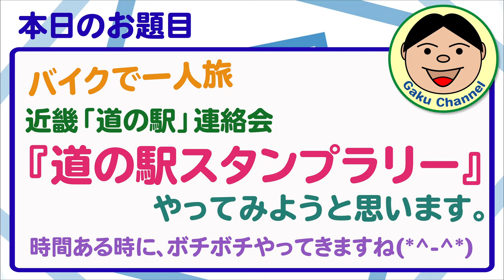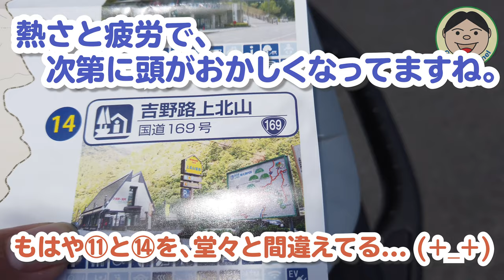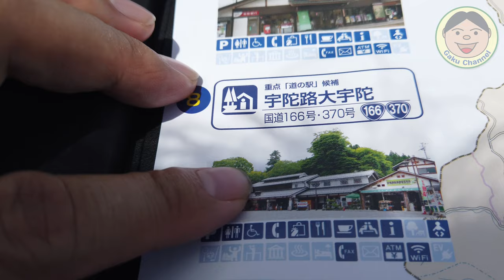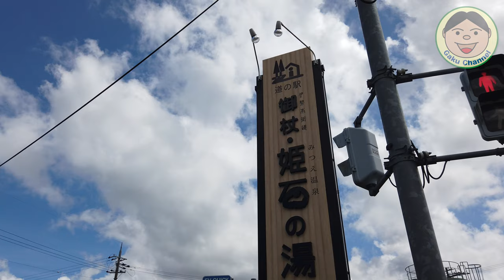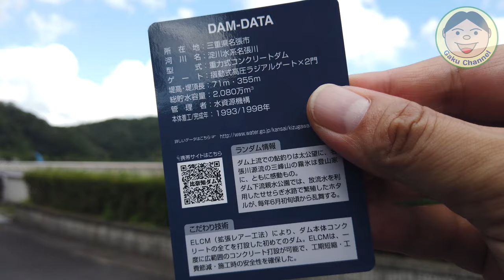バイクで一人旅『道の駅スタンプラリー』やってみようと思います（後編）／#187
なんだかんだ編集に時間かかって、アップするの遅くなっちゃいました(*´з`)
最近バイクでウロウロするのが楽しくなってるんです。
125ccのバイクなのであまり遠出は出来ないかもですが、一人でツーリングしてみようと思います。
とりあえず目標が必要かと思うので、近畿道の駅連絡会ってとこがやってる『道の駅スタンプラリー』に挑戦します。
時間あるときにボチボチやってきますね(*^-^*)

FreedConnバイク用インカム（Amazon）：

Tiakia バイクスマホホルダー（Amazon）：

汎用 ナックルガード（Amazon）：

UNI-SHINE バイク用Ledフォグランプ（Amazon）：

キジマ　スイッチランプ（Amazon）：

キジマ　ヘルメットロック（Amazon）：

キタコ 電源取り出しハーネス（Amazon）：

DAYTONA バイク専用USB2ポート（Amazon）：